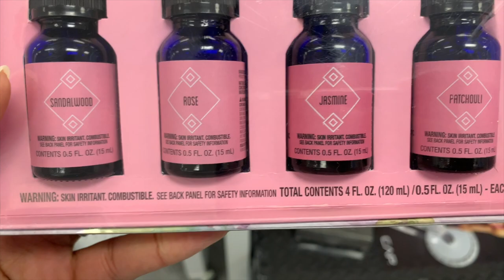The 5 W's of Essential Oils| Essential Oil Basics| Essential Oils for Beginners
⬇️Click Below for Links⬇️
This video is an overview of essential oils for beginners. I'll discuss the 5 w's of essential oils. Who can use essential oils? What are essential oils? Where should you buy essential oils?  I explain why I use essential oils, and how I use essential oils in my everyday life. I hope you'll learn something new about essential oils and be inspired to give them a try.

Jojoba oil

Glass dropper bottles

Glass roller bottles

$165- Includes 11 foundational oils, desert mist diffuser, and several essential oil infused sample-size products. I'll also send you a welcome packet!

Personal Instagram: @everydaydeanda